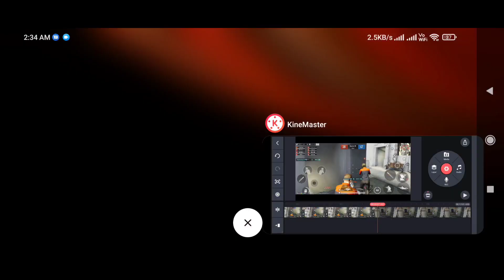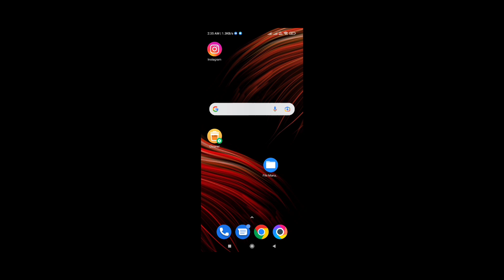BGMI Gyroscope Problem | BGMI Gyroscope Auto Moving Problem | BGMI Gyroscope Delay Fix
Iss video pe ,
        Pubg & Bgmi Gyroscope Auto moving , delay, slow working & glitch ki barme details solution Diya gaya hain .

 1) Bgmi Gyroscope problem,
 2) Bgmi Gyroscope Auto moving problem
 3) Bgmi Gyroscope Delay Fix
 4) Bgmi Gyroscope not working
 5) Gyroscope not working in bgmi
 6) Gyroscope Automatically Moving Problem Bgmi
 7) bgmi aim problem
 8) bgmi Cemera rotation Problem
 9) Gyroscope glitch in bgmi
10) Pubg/ bgmi screen moving problem
11) How to Fix aim automatically moving in bgmi or Pubg

Hi friends wellcome to bishnu tech

Hello .
Youtube family.This channel made for technology. Gaming . Internet and mobile accesery purpose. Stay home and stay safe.
  If any content owner has some issues with my videos, Please Direct massage me on instagram or you can email me with your proper details, so that we can further discuss on it.